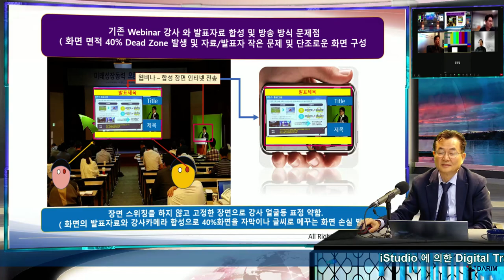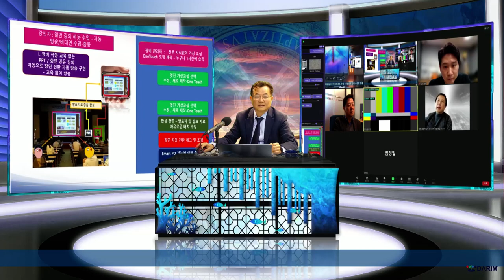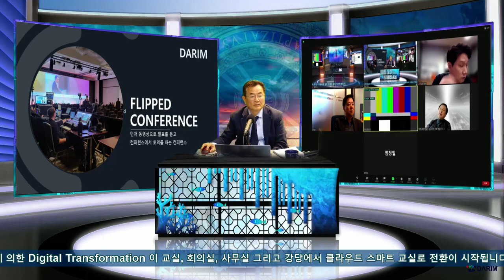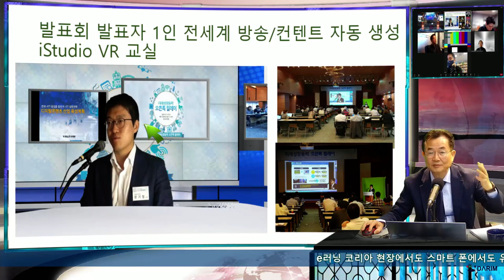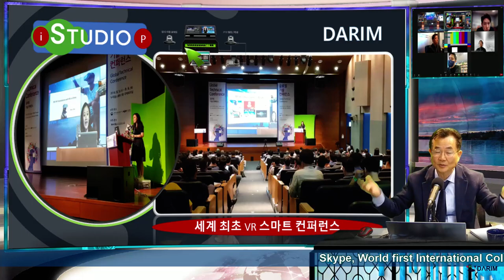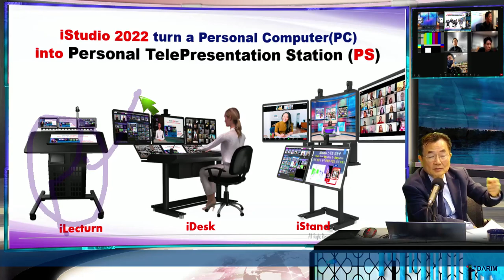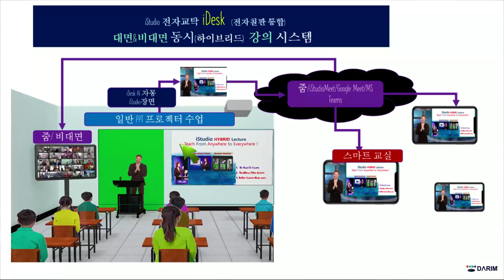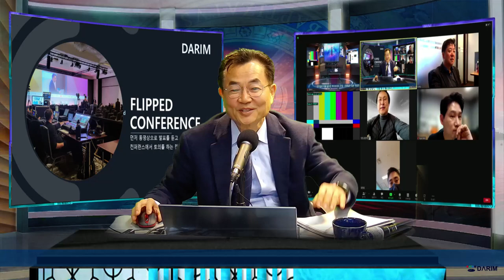Flipped Conference 기술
전세계 컨퍼런스의 새로운 Digital Transformation이 시작됩니다.